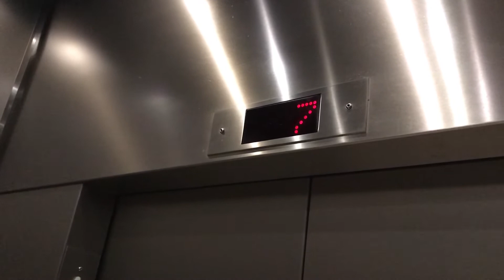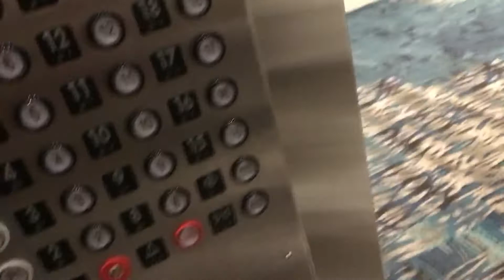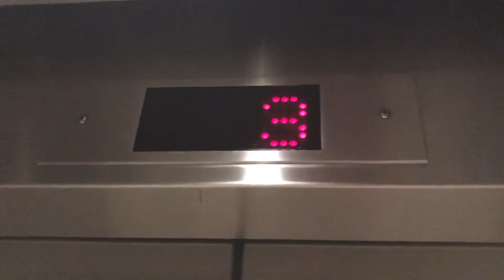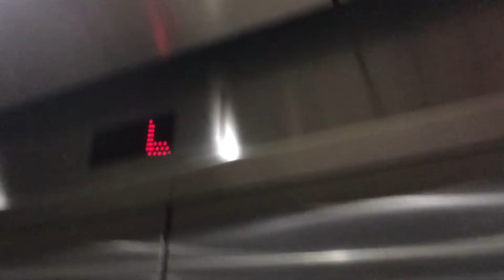BUSY AF MontgomeryKone/KONE Traction Elevators at Marriott’s BeachPlace Resort in Fort Lauderdale,FL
I truly dearly would've loved to ride this when it wasn't busy. I waited 5 MINUTES for a car at the bottom most level without an external floor indicator, and even worse, 1 car was out of service.

TECH SPECS:
Brand: Montgomery KONE
Year Installed: 1997
Modernized by: KONE
Model: ReVolution
Year Modernized: ???
Drive: Traction
Speed: 500 FPM
# of floors served: 24 (PL, P1-P5, L, 2-12, 14-19)
Fixtures/Call buttons: Innovation Universal
LED of fixtures: White
Chimes: KONE
Floor passing chime: None
Indicator: Acme Dot Matrix
Voice: Generic
Lanterns: Innovation